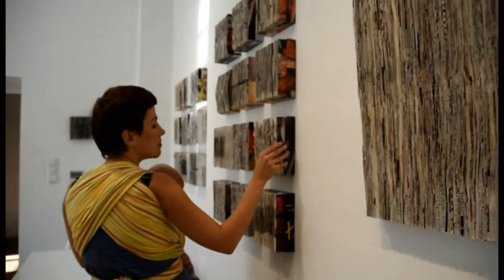Windą do sztuki - dostępność architektoniczna BWA w Kielcach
Podstawowe informacje: Biuro Wystaw Artystycznych w Kielcach, ul. Kapitulna 2
Galeria posiada dwa wejścia dla publiczności. Wejście pierwsze główne do galerii prowadzi po schodach, znajduje się (od strony placu Artystów).

Schody
• Liczba stopni do pokonania: 10
• Liczba stopni przed wejściem głównym: 3
• Liczba stopni za wejściem głównym: 0
• Liczba progów za wejściem głównym: 1

Wejście drugie boczne znajduje się od strony parkingu BWA przy ul. Kapitulnej 2. Zostało ono dostosowane do potrzeb osób z niepełnosprawnościami poprzez podjazd, który umożliwia ominięcie mogących stanowić przeszkodę komunikacyjną schodów wejściowych. Winda zapewnia bezpośredni dostęp z parkingu zewnętrznego (poziom 0) do środka budynku. Po prawej stronie umieszczony został dzwonek domofonu dostosowany odpowiednią wysokością dla osób poruszających się na wózku. Dzwonek umożliwia zawiadomienie osoby z recepcji.

Windą bezpośrednio dostaniemy się do recepcji galerii (sklepu), sal wystawienniczych galerii Górnej, Dolnej i Małej (poziom 1, -1)

Galeria ARTKLATKA znajduje się na klatce schodowej, bezpośredni widok możliwy jest z balkonu klatki schodowej (poziom 1), oraz Galerii Dolnej (poziom -1).

Brak dostępu windy (na poziom +1) Biura: sekretariat, dyrekcja, administracja, księgowość, wydawnictwo, edukacja, biblioteka wewnętrzna, wystawa stała Kieleckiej Szkoły Krajobrazu.

Wyjście ewakuacyjne:
(poziomu 1 – schody – wejście główne przy recepcji);
(poziom 1 – schody – wejście boczne przy Galerii Małej)

Parking
• dostępne miejsca parkingowe dla gości galerii
BRAK wyznaczonego miejsca dla osób z niepełnosprawnością

Winda
• Szerokość drzwi: 90 cm
• Szerokość windy: 110 cm
• Głębokość windy: 200 cm
• Najwyżej położony przycisk: 100 cm nad podłogą
• Przyciski oznaczone kontrastowo: BRAK
• Przyciski wyczuwalne: BRAK

Toaleta dla osób z niepełnosprawnościami
• Poziom: 1, -1
• Liczba stopni do pokonania: 0
• Szerokość drzwi: 115 cm
• Wysokość siedzenia na muszli klozetowej:  48 cm
• Powierzchnia poruszania się przed muszlą klozetową:  100 cm ×  110 cm
• Uchwyt po prawej stronie muszli klozetowej, składany
• Powierzchnia przesiadania się na prawo od muszli klozetowej:  93 cm ×  100 cm
• Winda niezbędna osobom z niepełnosprawnością ruchową
• Można podjechać pod umywalkę
• Drzwi jednoskrzydłowe
• Drzwi otwierane do zewnątrz
• Drzwi z elementami drewnianymi
• Przewijak: (poziom 1)
• Umywalki

Piktogram
Dostępne dla osób poruszających się na wózkach
Toaleta dostępna dla osób na wózkach
Winda dostępna dla osób na wózkach

Jak dotrzeć do Biura Wystaw Artystycznych w Kielcach

Dojazd do Galerii autobusami: linia bezpłatna OW, OZ; linia płatna 103 – Urząd Miasta
Trasa Bazylika Katedralna, (kierunek: Urząd Miasta, przystanek plac Artystów).

Otoczenie galerii:
BRAK systemu informującego o niebezpiecznych, niespodziewanych przeszkodach

Realizacja i montaż: Monika Cybulska/BWA kwiecień 2019
Specjalne podziękowania dla mamy Joanny z wózkiem.